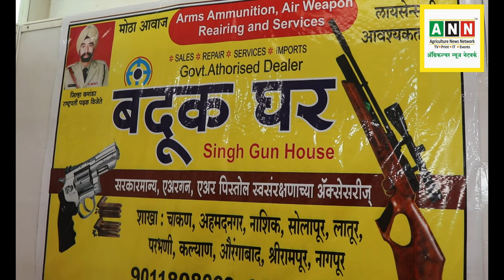खेतो से जंगली जानवरों को भगाने के लिए बंदूक,Bandook Ghar,No लाइसेंस,Pistol,Airsoft Gun India,Banduk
खेतो से जंगली जानवरों को भगाने के लिए बंदूक ! लाइसेंस की आवश्यकता नहीं !
👉और आपका कोई सवाल है तो कमेंट करें और अगर आप हमसे संपर्क करना चाहते हैं तो हमें इस पर मेल करें !